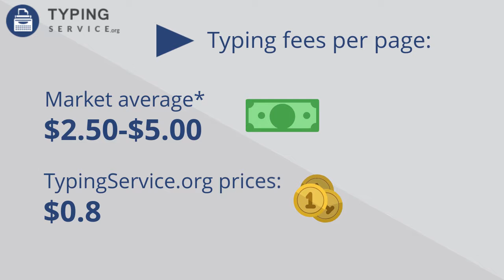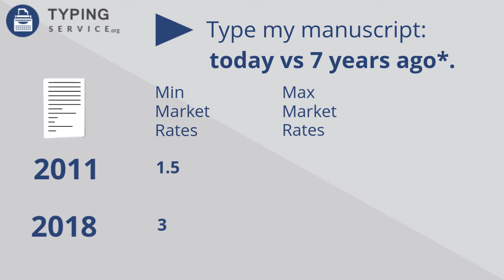Best Manuscript Typing Rates In 2018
- Our manuscript typing rates are developed to suit every possible customer that reach our resource. We are the best place if you are in need of such help as we provide the most professional help in the area of typing and data entry, our staff is qualified to provide a great support in this field and save a lot of your time and energy.

The main reason why people seek for help with typing is because not everyone has such a high speed and accuracy to type the speech so it has a normal quality, or you can even record it and try to transcribe but then you need to spend a lot of time and still to have outstanding typing skills to finish this task.

Which businesses might need transcription services?

✢ Medical industry
✢ Insurance industry
✢ Religious organizations, e.g. churches
✢ Government agencies
✢ Teleconference organizers
✢ Media/Movie producers
✢ Non-profit organizations
✢ Financial institutions
✢ Academic institutions
✢ Legal industry

That can be daunting and even annoying, or you may need to finish this till tomorrow, while with your possibilities it would take nearly a week. So, what do we offer here? As you can see from our video we have a lot of benefits, like the professional and experienced staff, low rates and a variety of services you can use right away with us. Here you can order data entry, retyping, transcription or anything else you need in this area.

Choose the best typing services for your manuscript at affordable prices at TypingService.org!

↜ ⋆⋆⋆ Useful Links ⋆⋆⋆ ↝

Is There a Real Need for Virtual Secretarial Services?